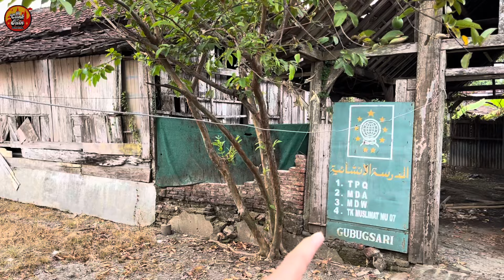Siapa Sangka Pondok Pesantren Dengan Bangunan Tradisional ini Telah Melahirkan Banyak Kyai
Pondok Pesantren Dengan Bangunan Tradisional Jaman Dulu ini Terletak Di Desa Gubugsari Kecamatan Pegandon Kabupaten Kendal Jawa Tengah, Pendiri Pondok Pesantren ini Adalah Alm Mbah KH. Abdul Wahab Beliau Adalah Ulama Besar Dan Berpengaruh Di Kabupaten Kendal Jawa Tengah.

Track : JAVASTERN
Watch :   ￼ • Donkgedank - JAVASTERN...